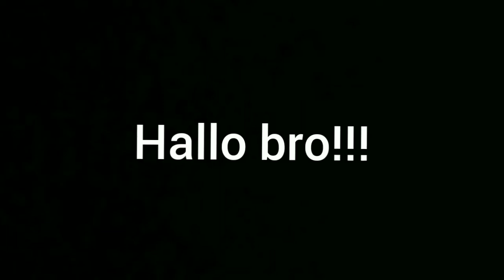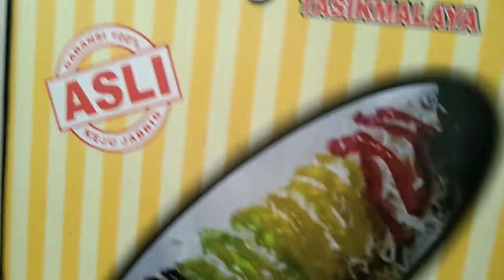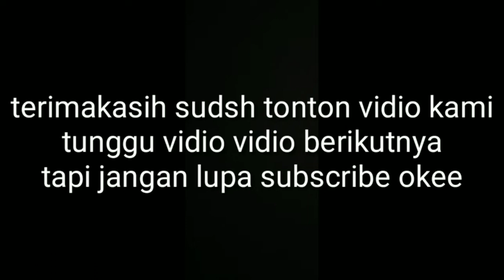Alun-Alun kota tasikmalaya.